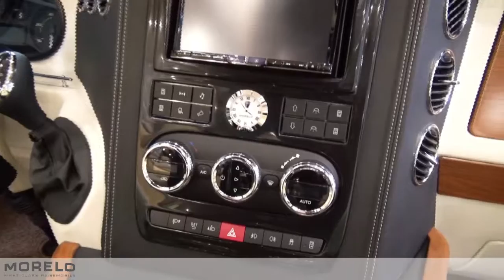Reisemobil Morelo Loft 83 LXT | 2016 Reisemobil